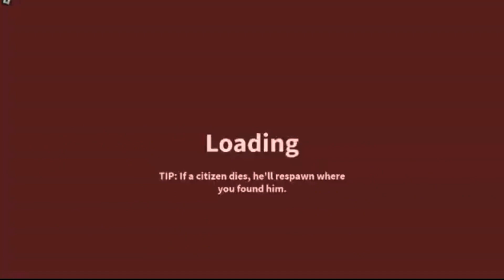Can I survive two rounds in firefighter (Roblox)?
Hey guys so today I'm seeing if I can survive two rounds of firefighter